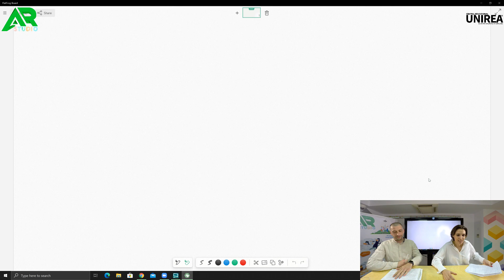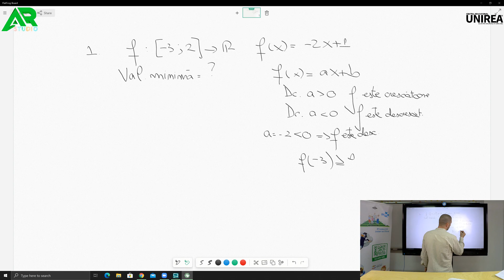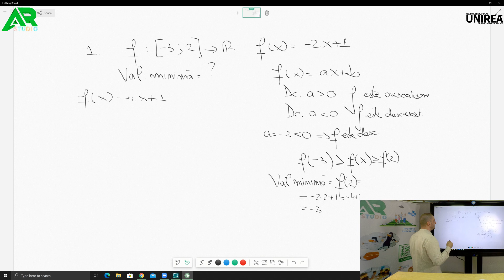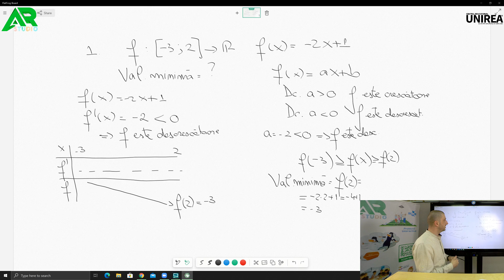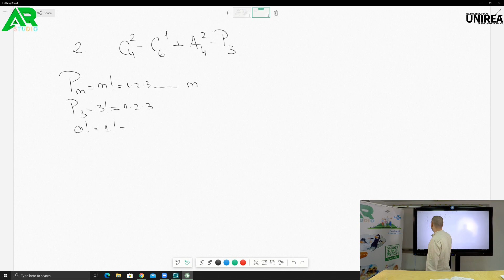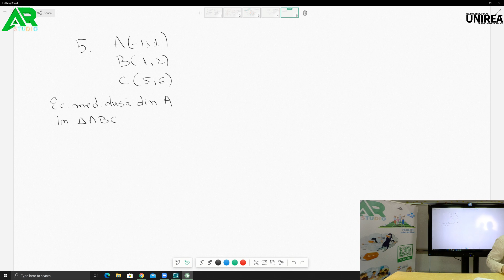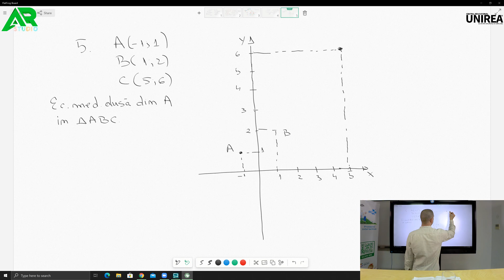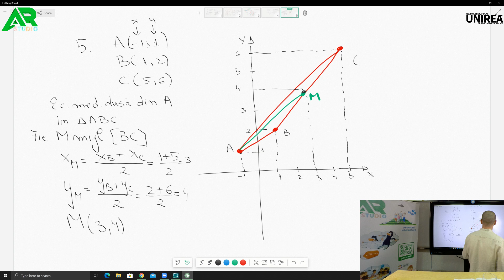Webinar Matematica Daily - pregatire Bacalaureat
Test